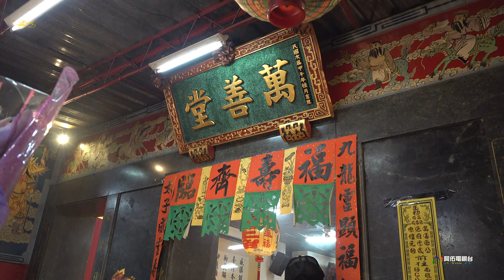《萬善堂萬善爺囝仔公回鑾安座》高市池尊殿 池府千歲謁祖回鑾遶境圓滿